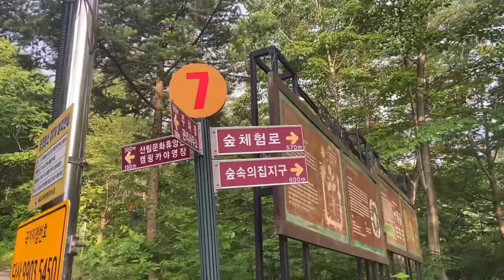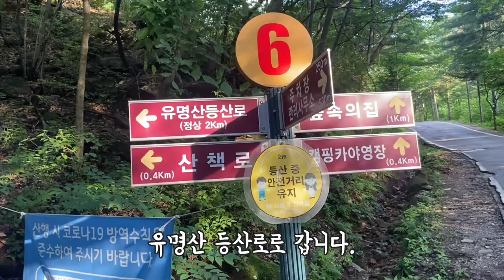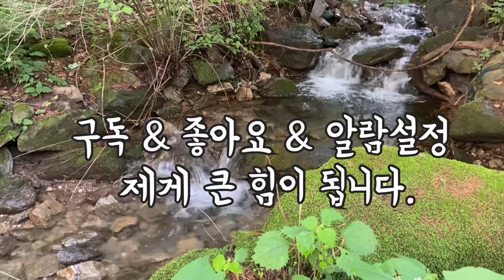내 사이트에 이미 텐트가?/ 초보 솔로 캠퍼에게 왜 이런 시련을 😭 /유명산 자연휴양림 / 폭염에 뜨거운 라면맛은? 짠내 캠핑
안녕하세요.
초록이입니다.
이번에 유명산 자연휴양림 다녀왔어요.
처음엔 유명산 자연휴양림이 왜 유명한지 하나도 모르겠고
관리도 엉망이고 속이 진짜 상했어요.
내 사이트는 눈뜨고 뺏기고 밤늦게 입실에 새벽까지 술마시고 시끄럽고 진짜 엉망진창이고 뭔가 억울하고 속상한 느낌의 캠핑이었어요.
그런데 유명산이 유명한 이유가 있었네요.(유명산 처음이에요)
유명산 진짜 이쁘더라고요.
폭염이라 계곡로가 더욱 시원하고 이쁘고 멋졌어요.
덕분에 마지막엔 힐링이었습니다.
제대로 예약하고 입실신고한 제가 피해 본 캠핑 에피소드이네요.
지금 생각해도 속상 ㅠ
관리가 많이많이 필요한 곳이네요.ㅠㅠ

**모두들 가시기전에 예약 확인 한번 더 하세요^^ㅋㅋㅋ
입실신고도 꼭 하세요!!
그리고 다른 사람 울리지 마세요!
사이트 뺏긴 캠퍼는 속으로 많이 울었습니다. 엉엉 ㅠㅠ

*동행인 없이 혼자 다니면서 혼자 촬영 편집합니다.